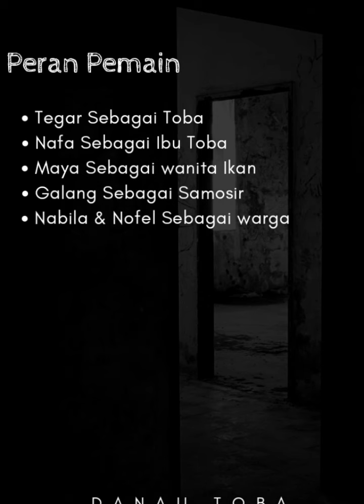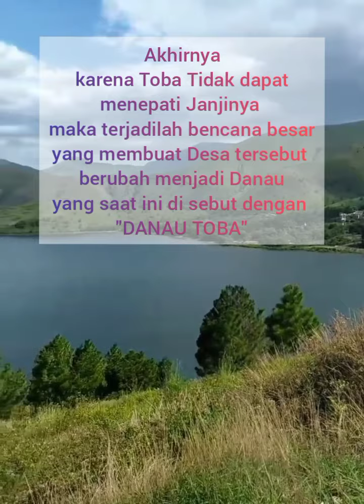Danau Toba | FB Service | Dunia Perhotelan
Halo teman-teman hotelier. Berikut ini adalah penampilan dari FB Service Team untuk acara staff party di Swiss-Belhotel Lampung.
Karena keterbatasan waktu yang diberikan maka cerita yang dibuat mungkin tidak sesuai dengan apa yang teman-teman harapkan namun dipastikan video nya dapat menghibur teman-teman semua. Selamat menyaksikan.